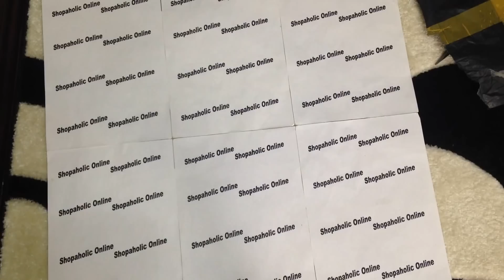Покупка онлайн из Китая №153 Свадебное платье за 36$